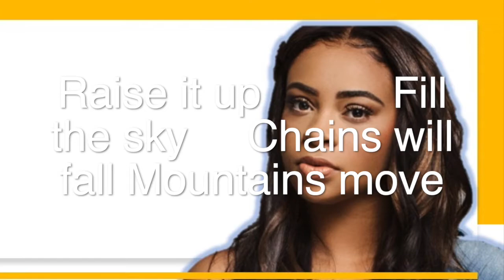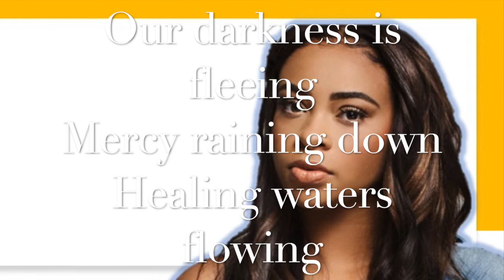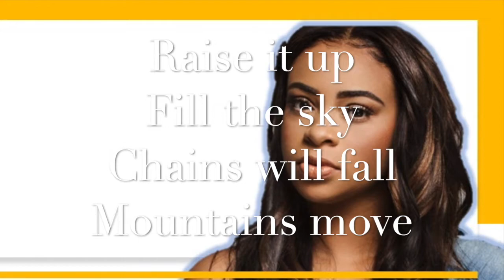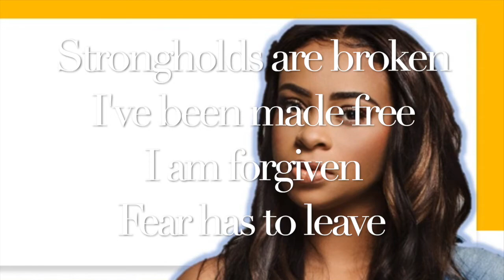Koryn Hawthorne feat Natalie Grant - Speak the Name - Lyric Video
Koryn Hawthorn and Natalie Grant speak the name lyric video live